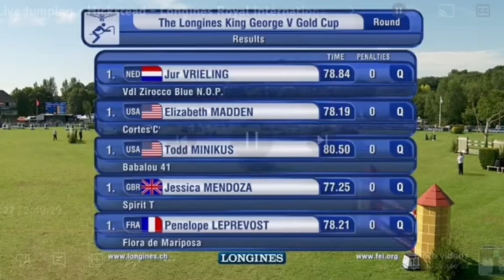A combination that proved too diffocult for most horses ( but one winnes) ❤️🔥